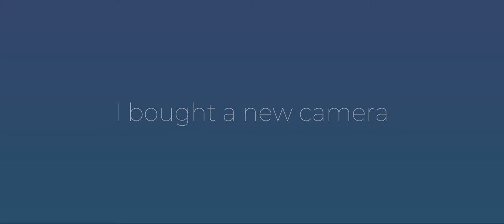The History of Airospire | An Aviation Film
Did you fall for the video glitch? 👀 it was quite a twist wasn’t it?

This was the history of Airospire. It started from the airport terrace where I get the apron activities for my first couple films (which are lost in the documents), all the way to the small spotting areas to get better angles for my current films. From a 2012 digital camera to a new, much modern compact camera. It has been quite an experience spotting in Hamburg. Now I don’t know much spotting experiences because Hamburg is the only city I’ve done it in. But spotting is just so fun! Some say it’s like collecting stamps or Pokémon cards. You will keep them forever as memories and as a hobby.

Equipments:

📸 LUMIX DC-TZ91, Samsung WB380F, Samsung ST150F

No tripod 🤚🏻

Socials:

@airospire (IG & TWTR)